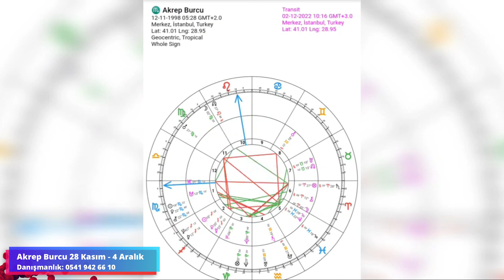Akrep Burcu 28 Kasım 4 Aralık Haftası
Sevgili Akrep Burcu Haftalık Astroloji yorumlarımla karşınızdayım,
Özellikle Yükselen Akrep Burcu iseniz ve de Ay Burcunuz Akrep ise işiniz ve profesyonel iş düzeninizle ilgili değişiklik olabileceği gibi Venüs'ün de Yayda bulunması sonraki günlerde ise Oğlak Burcuna geçecek olmasıyla işinizin şartlarında ve gelirinde güzel bir iyileşme bekliyoruz
Detaylar videoda
Yorumlarınızı bekliyorum

Temel Astroloji Eğitimlerine  Bekliyoruz
Müfredat için:

►W H A T S A P P -  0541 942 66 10

►Doğum Haritanız ve 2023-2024 Öngörülerinizi almak için bana ulaşabilirsiniz.